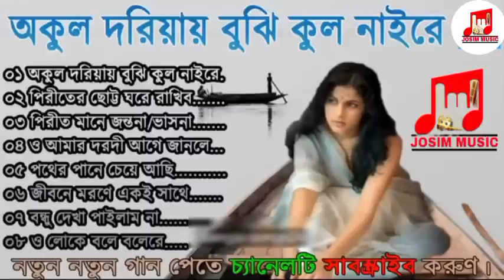গ্রাম বাংলা গ্রাম অঞ্চলের ভাটিয়ালি ভাওয়াইয়া গান। এই গানগুলো না শুনলে করবেন মিস বাংলা ফুল গান।২০২২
আমাদের চ্যানেল গুলো আপনাদের জন্য নিয়মিত ভিডিও আপলোড করা হয় আপনাদের ভাল লাগলে কমেন্ট করে বলবেন

✔আমাদের চ্যানেল এর সাথে থাকার জন্য আপনাকে ধন্যবাদ। অনুগ্রহ করে আমাদের এ্যালবাম গুলু লাইক, শেয়ার করতে ভুলবেন না।

👭☛/'\আমাদের চ্যানেল এ আপনি পাবেন । ✔
🎵☛/'\বাংলা গান✔
🎵☛/'\বাংলা বিরহের গান✔
🎵☛/'\হারানো দিনের গান ✔
👭☛/'\যে গান শুনে চোখের পানি দরে রাখা যায় না✔
☛/'\বিচ্ছেদ গান✔
🎵☛/'\বিচ্ছেদ গান✔
🎵☛/'\বাউল গান✔
🎵☛/'\গ্রাম বাংলা গান✔
🎵☛/'\বাংলা ভাটিয়ালি গান✔